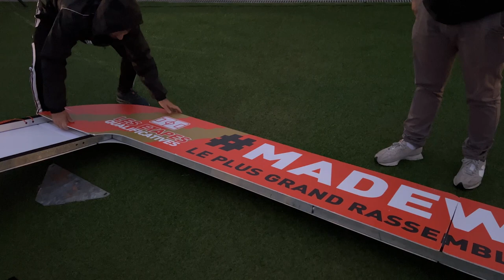Etape Sud-Ouest - Jour 1 (U7, U13 & U13F) : Départ pluvieux à Marmande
Madewis Cup 4ème édition. C'est la ville de Marmande qui accueille pour la troisième fois la caravane Madewis !

Trois jours, huit catégories, huit équipes qui obtiendrons leur qualification pour la Madewis League.

Malgré des conditions météos pour le moins compliquées, les U7, U13 et U13 F ont été les premiers à fouler la pelouse de l'étape Sud-Ouest.
Retour (venteux) en image 📹